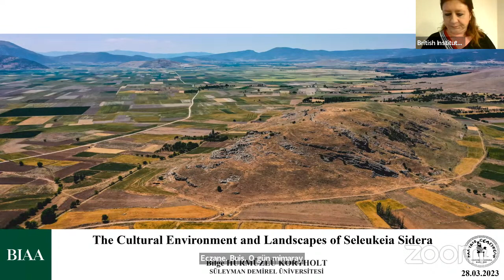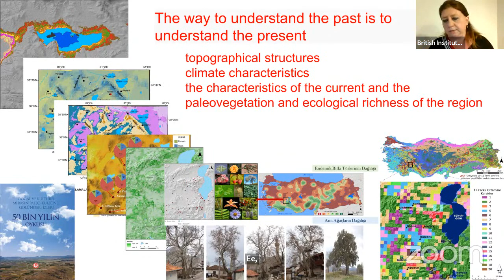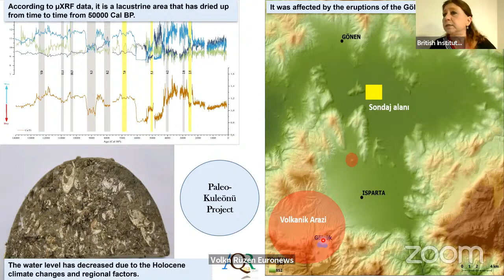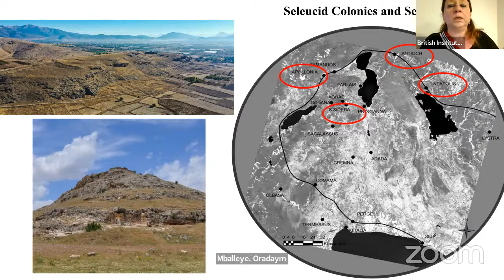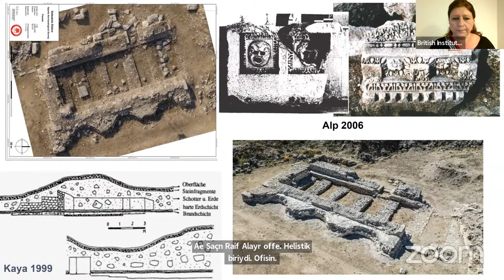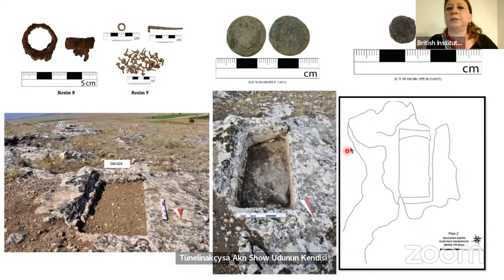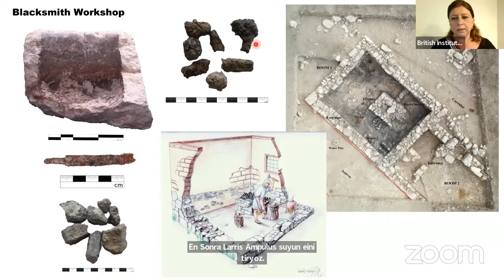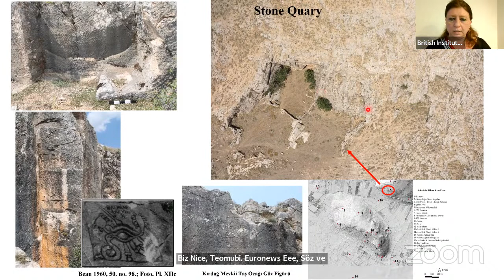The Cultural Environment and Landscapes of Seleukeia Sidera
A BIAA Hybrid Panel with Bilge Hürmüzlü.

Seleukeia Sidera is located in the north of the Pisidia region in SW Türkiye. It was founded under the Seleucids as a military colony to secure one of the main east-west arteries running through northern Pisidia. The ancient settlement was surrounded by agricultural and pastoral fields, and strategically dominated the road networks due to its location overlooking the Kuleönü Plain. The area fell into Roman hands in the 2nd century BCE, and the site continued to grow in the Late Roman period when it extended to the lower slopes and onto the plain. Finds from the site point to a continuous habitation from the Iron Age to Late Antiquity, with the city walls and a theatre dating from the Hellenistic period. This talk will present the results of the latest research activities conducted in and around Seleukeia Sidera and provide new information about this little-known settlement of Pisidia.